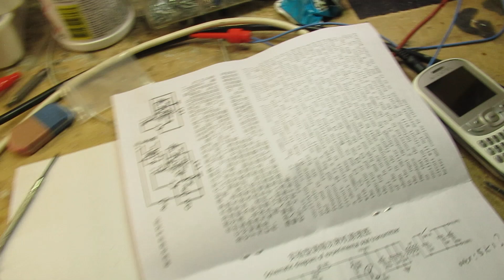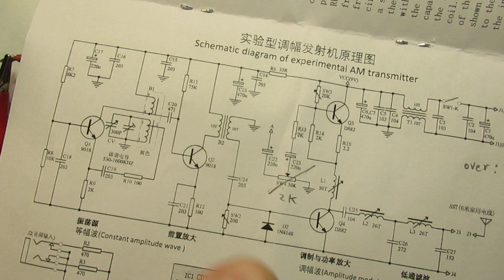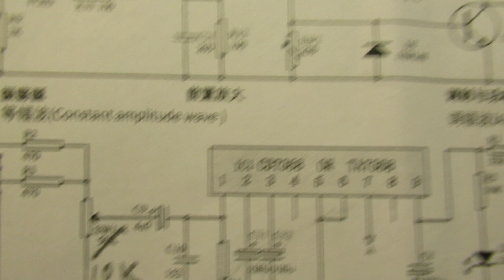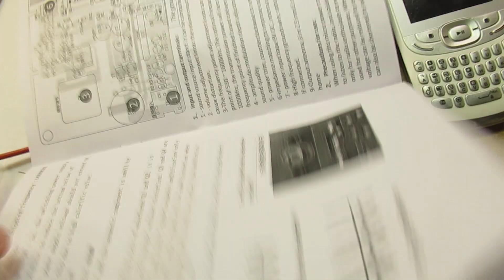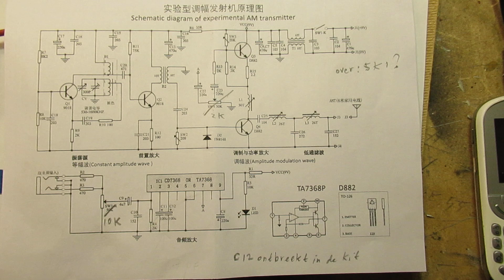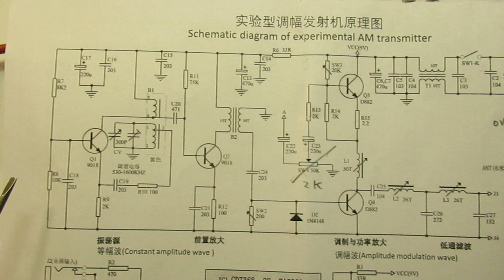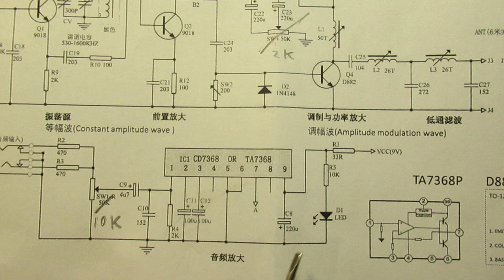Mini AM transmitter kit for 800 KC - 1600 KC from Ali Express, tested & some conclusions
Please read the description first to get the best and more relevant information about these types of circuits and what this is all about.

It is about mini AM transmitters in the range of 600 KC - 1.6 MC. And the mini transmitter kit that I bought from Ali Express. It is an evaluation, I tested that “Ali” circuit.

The aim is: a mini AM transmitter via which you can make your audio (Smartphone headphone out) audible on old or modern AM radio's, working in the AM Band (600 KC-1600 KC).

Please note: the range of this transmitter is (say) 50 cm – 80 cm. Read the regulations about AM radio transmission that are valid in the country where you live. Because the range of this AM radio transmitter is in the order of 50 cm. I don’t expect problems.  It is made for a specific purpose in the milliwatt range. Do not connect a long wire antenna (a few meters), it can make the transmission less stable, though the transmission range gets somewhat up, to say 5 meters or so.

The idea (not tested now & here) is that such a mini AM transmitter circuit can also be served with audio on its input via a Bluetooth Dongle (at the moment: not tested, now & here everything happens via a standard audio cable, connected to the headphone output of a telephone or MP3 Player).

Circuit of such a 1 (one) Transistor mini/micro AM transmitter that I developed myself on 3 to max. 4.5 Volt is here:

My circuit is easier to make and has the same results, though my circuit must be situated more close to a AM Radio, it works on only 3-4.5 Volts in the 1 Milliwatt range.

My idea is that this “Ali” circuit has no better properties compared to the 1 transistor circuit that I have published a few days ago. Approximately the same noise level when listening to my circuit or the Ali circuit (when the AM wave is not modulated).

My idea is that my circuit produces a somewhat smaller noise when only the carrier wave is transmitted.

Anyway: my circuit lacks a “harmonics” filter, that is present in the “Ali” circuit. But the use of such a harmonics filter is very small when we work in the milli or microwatt range. The radio signal does not travel further than max. 50 cm - 1 meter around the circuit board.
Update 30 jan. 2025

But: when connecting a long wire antenna to the Ali circuit, that (say Pi) filter (suppressing harmonics that can go into the SW band) plays a serious role (….!).

Corrections regarding this video:

0.15: I talk about an “amplifier”, but of course I mean a “transmitter”…
2.15: the 100 uF was in the pack (!), it fell off my workbench …(sorry Ali)
2.20: yes, this potentiometer (200 Ohm) was not in the kit. I took it from my stock
3.43: not always this transistor has (looking to its front): E-C-B

“Blue skies” and “New tires” from “Silent Partner”
“hear the noise” from John Deley
“Shoulder Closures” from Gunnar Olson

Search there, and avoid my circuits that are republished, re-arranged, re-edited on other websites, giving not probable re-wiring, etc. Some persons try to find gold via my circuits. I take distance from all these fake claims. I cannot help that these things happen.

NB: the advertisements showed when you look at my video’s, in general, don't have much to do with the content of my YT videos.

Especially: do not fall into the trap of "home batteries" advertisements, telling off-grid stories. Calculate it (!) first. It depends on the latitude where you live on earth. In my case: the Netherlands, where only half of the year (March-October) a substantial amount of solar energy can be harvested.

Our governments are responsible for cheap and reliable energy (!) for everyone: poor or rich. We, as private persons, must not have to worry about this via solar panels, batteries that cost thoustands of Euros/Dollars, to stay on the “safe” side.

Just to keep our houses warm, cook our food, make normal living possible, etc. It is the duty of our Governments (!). Especially in Europe we went very poor in this regard since 2022: our living costs skyrocketed by the idea of the EU/NATO/UK to stop using gas (energy) from Russia. Very sorry.

Upload 28 January 2025 update 30 jan 2025